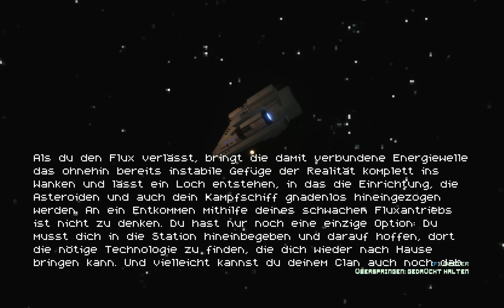Sublevel Zero (PC/2015) - Roguelike Descent-Game mit Crafting (oder so) | Indie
Name: Sublevel Zero
Entwickler: Sigtrap Games
Publisher: Mastertronic
Erschienen: 2015
Plattform: PC / Steam
Typ: Roguelike FPS

Pressetext:

Sublevel Zero is a first-person roguelike six-degree-of-freedom shooter set in a universe where reality is falling apart. Take control of a lone gunship pilot whose mission is to loot and craft ancient technology. Descend into a vast underground facility, fighting through procedurally generated zero gravity environments to recover the technology you and your clan need to survive. _______________________________________________